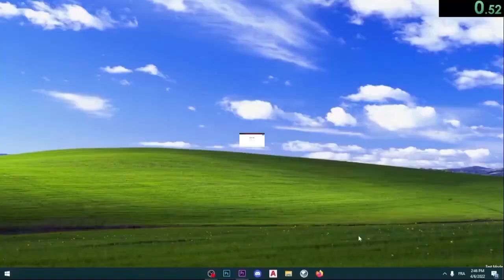Getting banned form an anime discord speedrun